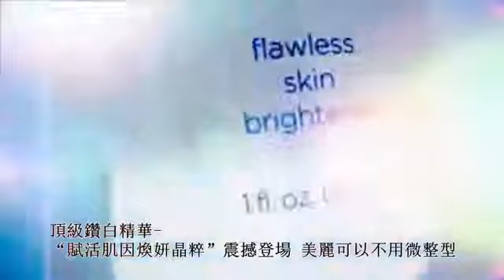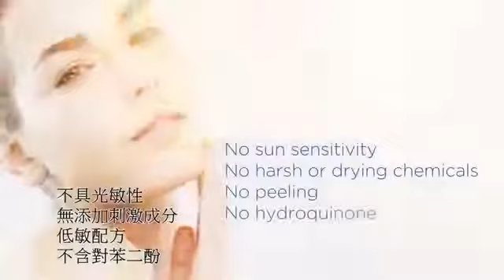07美商婕斯 Jeunesse 賦活肌因煥妍晶粹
全球婕斯-創新商機-加盟網址：
Jeunesse 婕斯-帳號：twuho
◆美商婕斯環球集團：是一家『網上專賣』＆『網上購物』＆『網上加盟』的電子商務公司，我們相信婕斯可以提供一個最有效保持年輕的方法，而且我們不止採用一種的方式來實現我們的承諾～將健康、美麗與希望帶給全世界！婕斯目前已發展到132個國家，而且還在持續增加中，跟著Jeunesse婕斯的腳步一同前進吧～
◆六網合一．全球聯結：
產品獨特網／銷售網／物流網／金流網／光纖網／人際網
◆婕斯推出～四種創新的元素，傳遞改變生命的價值：
１※產品：婕斯的產品讓你看起來更年輕，充滿活力．我們採用領先市場的科學技術，為人們帶來真正年輕的見證。
２※人文：婕斯分享的是一種在業界其他任何公司無法達到的情感交流，婕斯的文化來自於創辦人的誠實正直與核心價值。在婕斯全球經銷商的大家庭，因為互相尊重、信任與愛，創造出無法取代的文化情感。
３※計劃：婕斯提供最具爆發力的獎勵制度，能讓更多人完成財富自由的夢想，加上豐富多樣的優惠獎勵和旅遊計劃，把經營婕斯變成一種新的生活方式，讓每個人在婕斯擁有不一樣的人生。
４※平台：婕斯採用超越傳統網路行銷方式的策略，以最先進的網購平台概念與技術，快速發展全球市場。